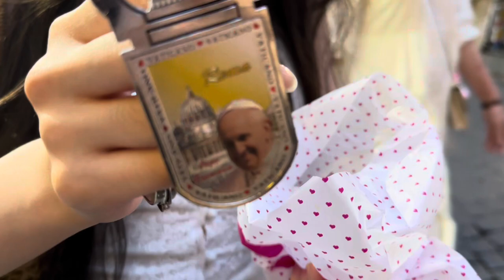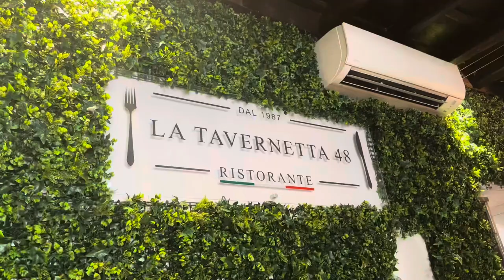Europe Trip 2023 | Paris, Santorini, Athens, etc. ヨーロッパ旅行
Found these clips from my Europe trip with my family & made a cute little memory video:)